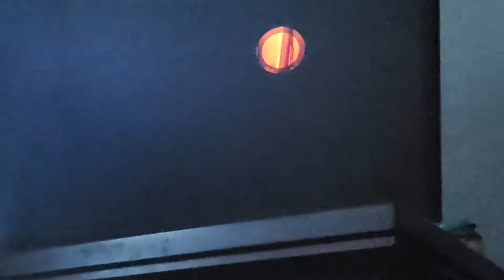Paper Mario and the origami king!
Sand paper mario